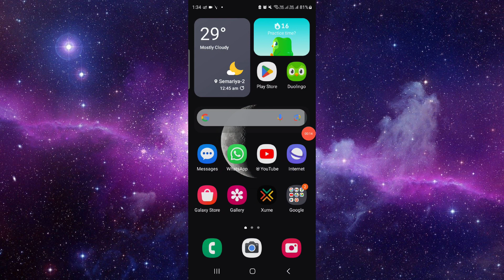✅ How to Fix Snapchat Web Camera Not Working (Full Guide)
In this video, we cover how to fix camera issues on Snapchat Web. Follow our step-by-step guide to troubleshoot and resolve camera problems, ensuring you can use Snapchat Web without any hassle.

Key Learning Points:
• How to troubleshoot Snapchat Web camera issues
• Step-by-step guide to fixing camera problems
• Tips for optimal camera performance